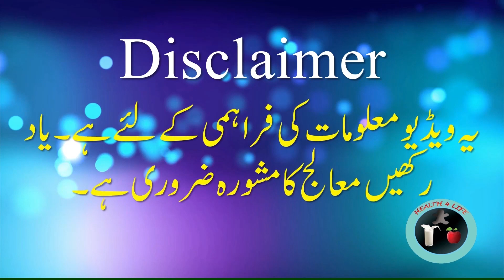pomegranate benefits / anar ke fayde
anar ke fayde   anar khane ke fayde / pomegranate benefits